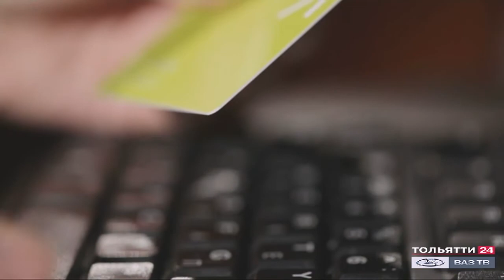Что делать в случае мошенничества с банковскими картами? ("Новости Тольятти" 10.03.2021)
Пользуясь доверием, злоумышленники представляются сотрудниками банков или государственных структур, вводят тольяттинцев в заблуждение и похищают деньги с банковских карт. Сделать это мошенникам сейчас стало проще - им, к сожалению, помогают в этом современные технологии.
Только за два месяца этого года в нашем городе зарегистрировано почти 400 преступлений подобного характера. Из них 50 - это кражи денежных средств с карт тольяттинцев. Мошенники обманным путем получают номера карты, cvc-коды, а также коды смс-сообщений, снимают со счетов потерпевших деньги.
Сотрудники полиции напоминают гражданам, что нельзя сообщать по телефону свои данные, о всех сомнительных звонках сообщайте в дежурную часть ближайшего отдела полиции.